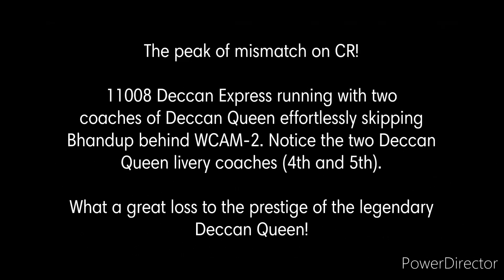The height of mismatch | Deccan Express running with Deccan Queen coaches!